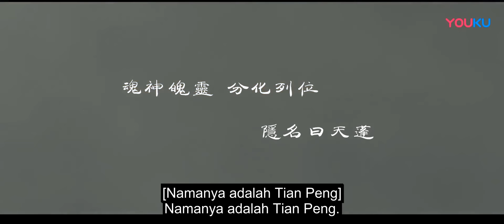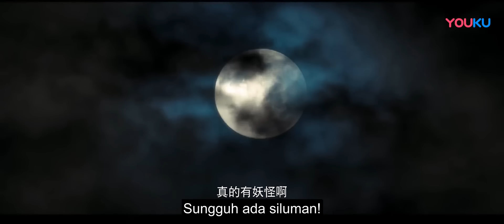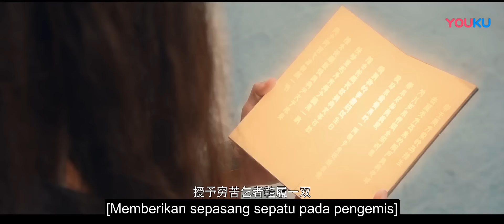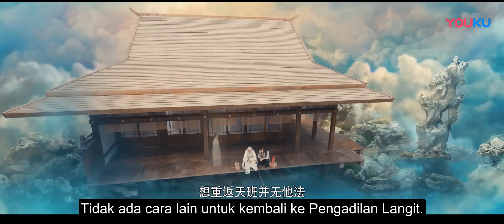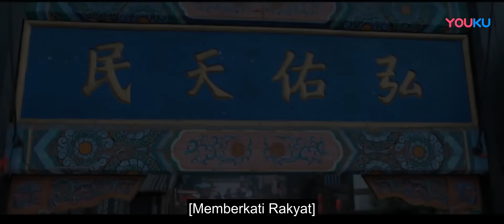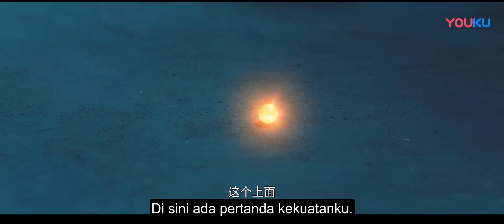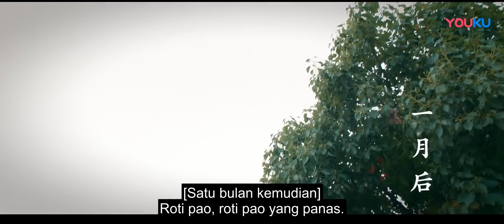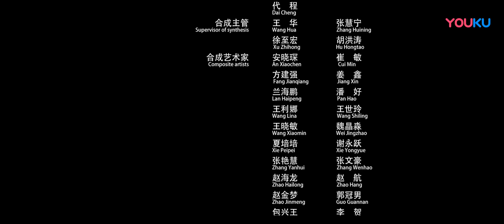INDO SUB (Demon Performance Record) Seorang Dewa turun ke alam manusia melawan siluman jahat | YOUKU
(Demon Performance Record) Di masa lalu, Seorang dewa bernama "Tian Peng" karena membuat sebuah masalah dikirimkan ke alam manusia. dia dikirimkan ke alam manusia untuk membasmi siluman jahat dan  selamatkan rakyat tidak bersalah.

★ Genre: Aksi/ Komedi/ Kostum Kuno
★ Sutradara: Yan Yuchao
★ Pemeran: Wang Yukai / Meng Zhanyi / Lin Fengye / Zhao Lin

0:00 Gabung jadi member, nonton lebih awal
0:30 Join YOUKU membership to get early access